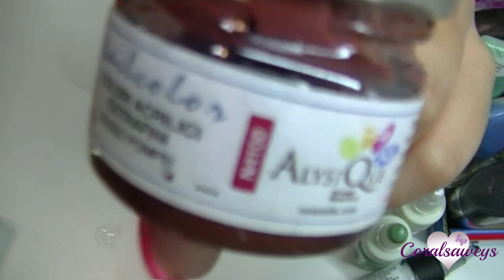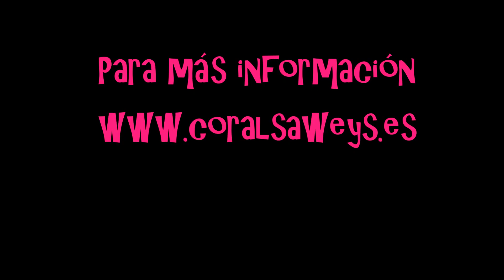Comparación y opinión de pinturas acrilicas Cursos One Stroke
Vídeo muy interesante para las que queráis aprender la técnica de One Stroke, en el vídeo de hoy comparamos marcas y os doy mi opinión de cada una. Para saber donde conseguir cada una de ellas e información sobre los cursos os dejo el siguiente enlace